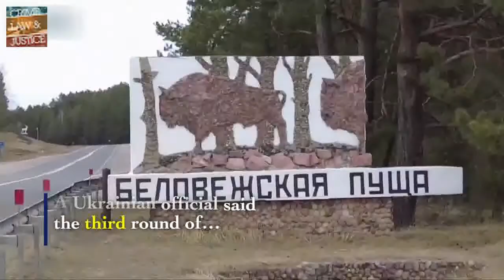2nd round of talk b/w Russia & Ukraine, agree to organize eight humanitarian corridors for civilians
2nd round of talk b/w Russia & Ukraine, agree to organize eight humanitarian corridors for civilians